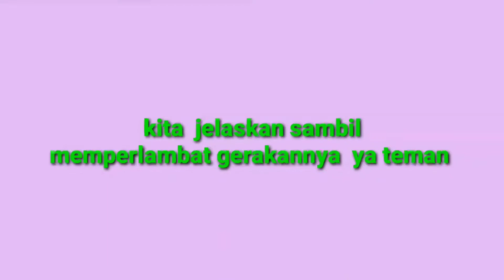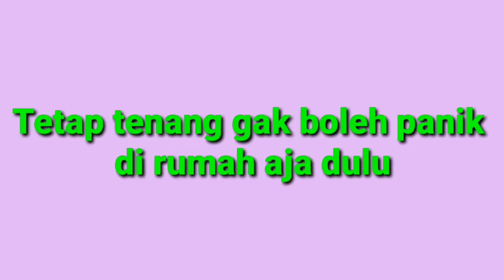TIK TOK Lucu Cegah VIRUS CORONA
Hai smua...kali ini Shakila dan Azka buat video edukasi yang mendidik
agar kita terhindar dari virus Corona.
Ikuti keseruan kita yah.